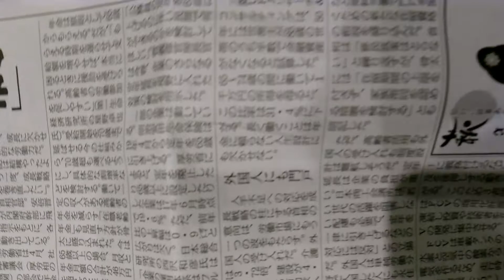2018年6月16日